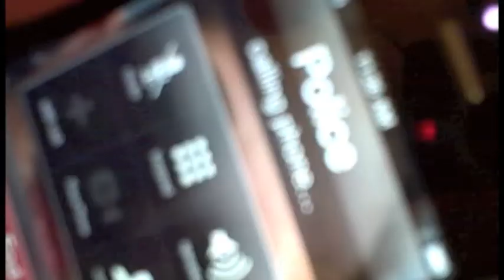pei wei Trailer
Trailer for the Movie Pei Wei I'm releasing today!!!